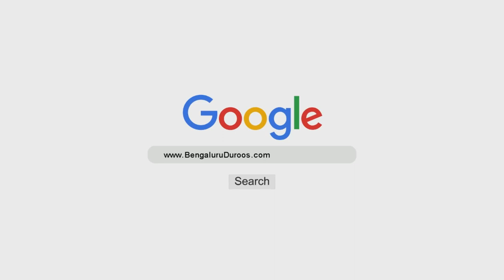Zindagi Se Haqeeqi Luthf Uthaye | Shaykh Mohammed Zaman Salafi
Event: AAO ALLAH KI TARAF

A half day ijtema held on 20th October 2019 @ Masjid-e Ahle Hadees Abu Bakr, Bismillah Nagar, Hosur, TN

Topic: Zindagi Se Haqeeqi Luthf Uthaye

Speaker: Shaykh Mohammed Zaman Salafi

٠٠٠٠٠٠٠٠٠٠٠٠٠٠٠٠٠٠٠٠٠٠٠٠٠٠٠٠٠٠٠٠٠٠٠٠٠٠٠٠